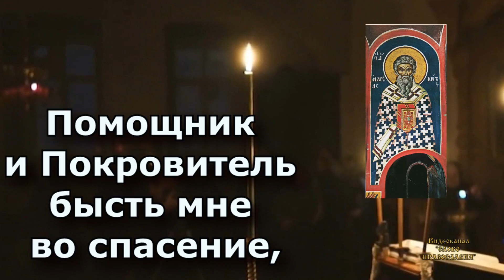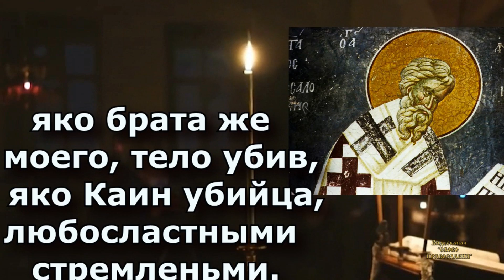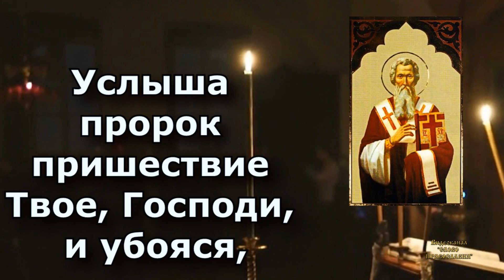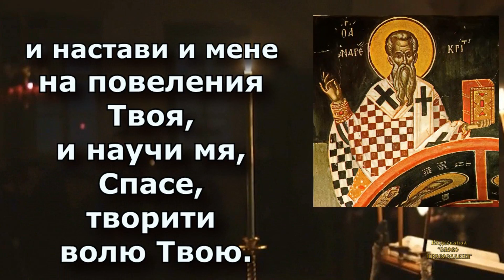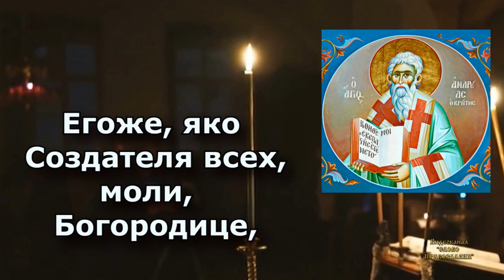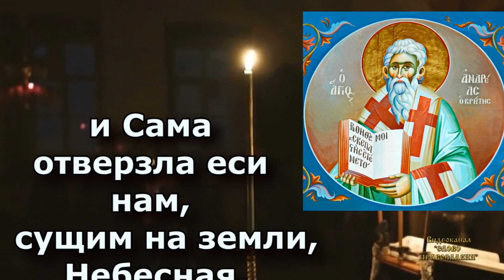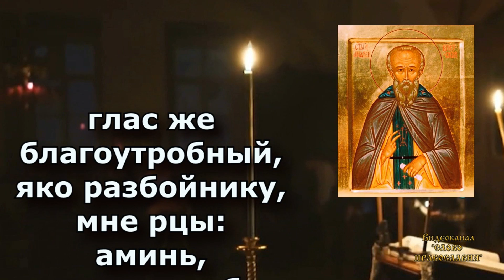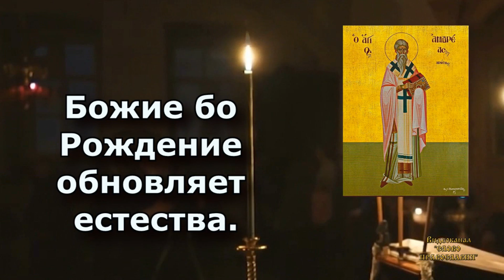Канон Андрея Критского ЧЕТВЕРГ аудио молитва с текстом и иконами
Видишь это? Это не случайно обязательно послушай и помолись сейчас!!!
Не откладывай молитву на потом и пусть поможет Вам Господь!
(молитва с текстом)
Канон Андрея Критского   ЧЕТВЕРГ

Нажимая на "Мне нравится"  - вы очень помогаете распространению Православия и Веры нашей Православной, так как ютуб продвигает и показывает чаще видео которые нравятся людям!
Этими действиями вы участвуете в деле Благовестия!
Нажимая "Рассказать друзьям" и поделиться в Вацап , фейсбук и другие сети
через Вас может прийти к Богу новый человек а это великое дело каждого православного Христианина!
Помните: Господь сказал
Евангелие от Марка 16 глава Стих 15
"И сказал им: идите по всему миру и проповедуйте Евангелие всей твари."

Поделившись видео вы исполняете написанное. Православие можно и нужно распространять через интернет

Иисус учил, что действия Его последователей прославят Его Отца: «Тем прославится Отец Мой, если вы принесёте много плода и будете Моими учениками» (Иоан. 15:8). Поэтому мы благовествуем для Божьей славы, что происходит только тогда, когда мы возвещаем Божью истину Его творению.
Канал Слово Православия всегда рад открыть вам мир православия
Ваша задача Молиться и помочь нам в распространении Слова Божьего!

Понравилось видео? Заранее Благодарим вас за участие в деле Благовестия!

молитва трифону,молитва трифону о работе,мученик трифон,святой трифон